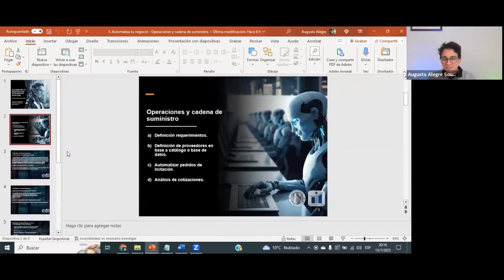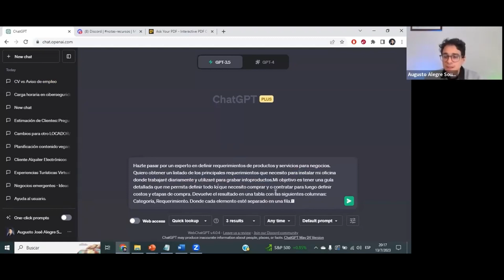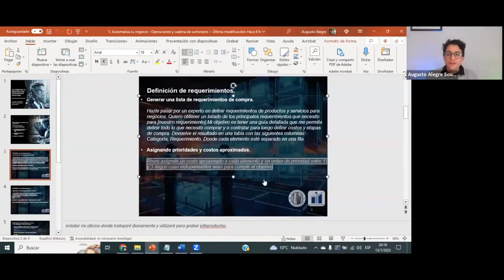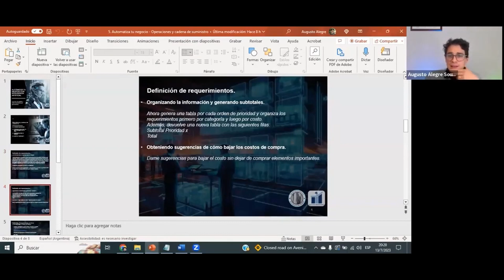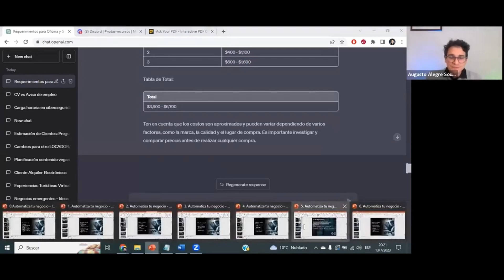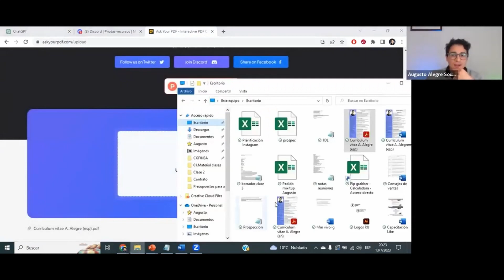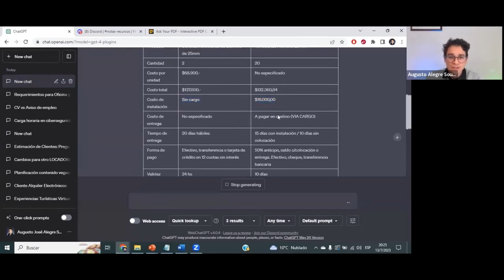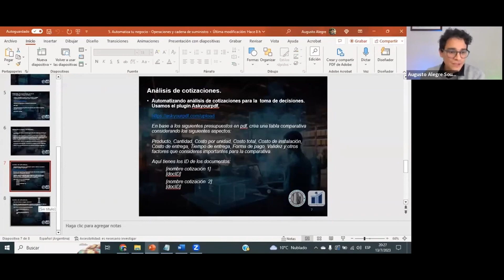V1 0008 07Operaciones y cadena de suministro